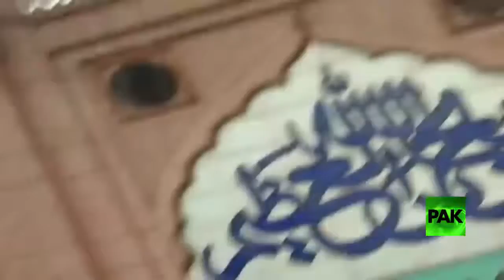Clear Footage Nawaz Sharif Gets the Boot